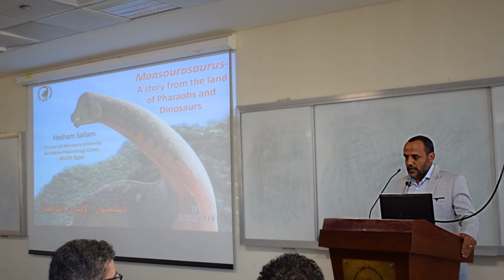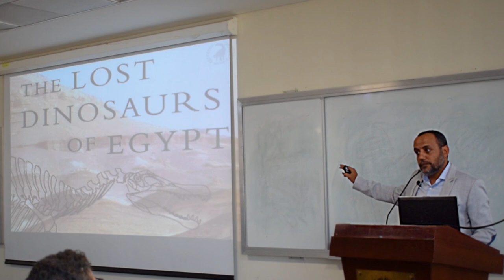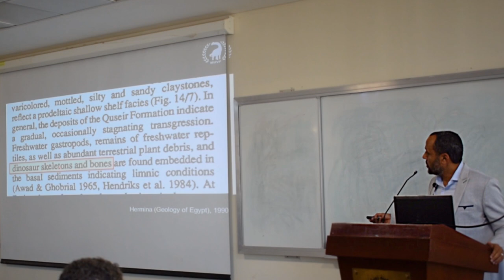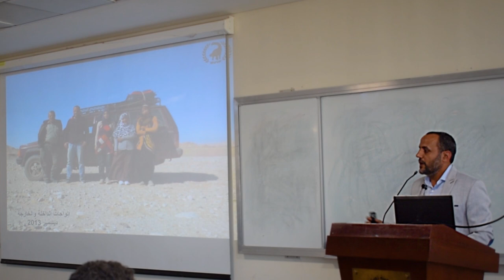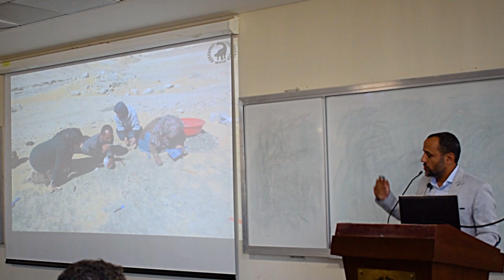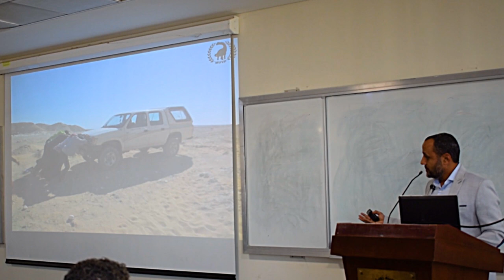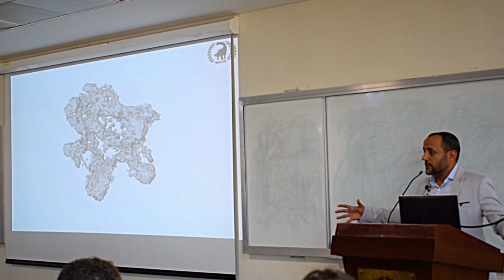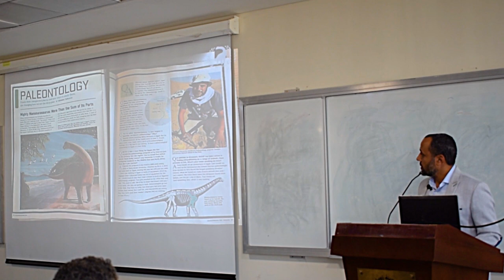Mansourasaurus Seminar, Dr. Hesham Sallam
In this seminar, which was held at Zewail City of Science and Technology on Tuesday, 3rd December 2019, Dr. Hesham Sallam takes us through his journey in the Egyptian desert where he, and his great enthusiastic team, discovered the Egyptian dinosaur "Mansourasaurus".